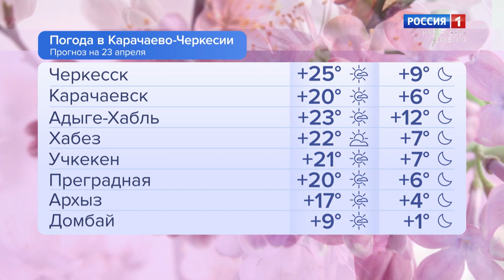Утро России. Карачаево-Черкесия 23.04.2024